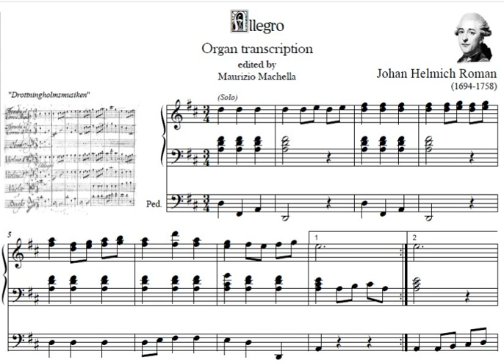Roman Johann Helmich (1694-1758): Allegro in D from "Drottningholmsmusiken" - Organ trascription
This recording of the organ in Stockholm City Hall was made in 1991. It was published on a CD with the title "Organs in Stockholm" issued by the Swedish Organ Society.